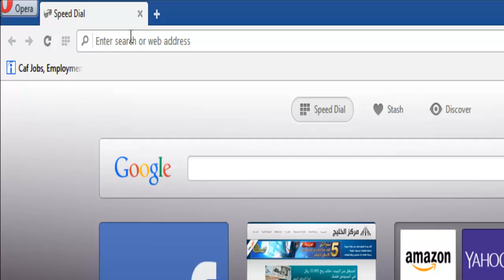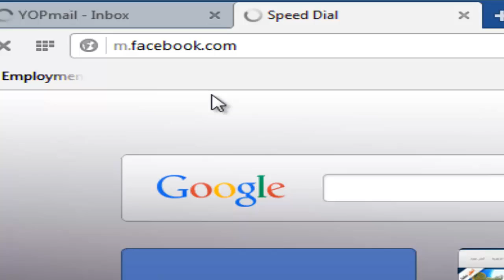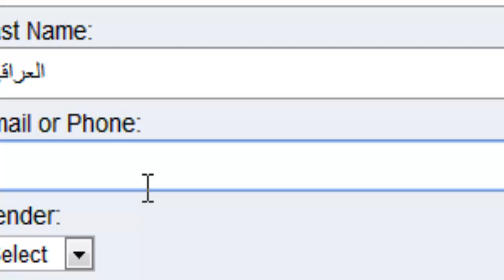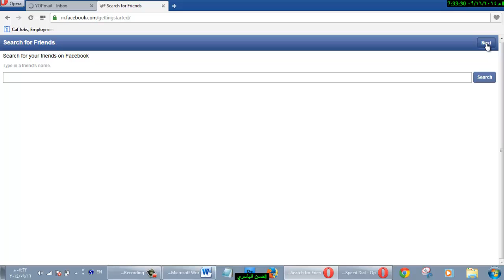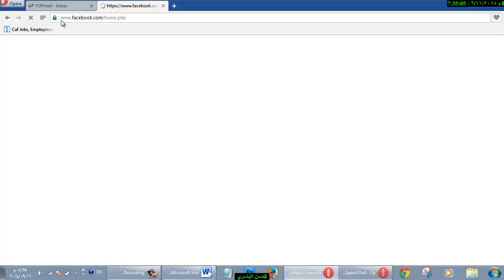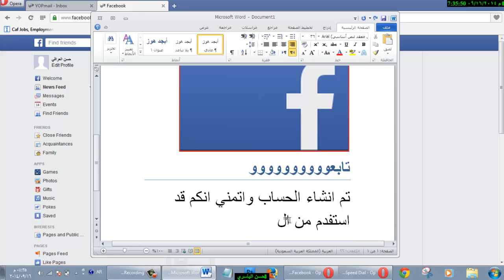انشاء حساب yopmail البريد الوهمي للفيس بوك وبدون رقم هاتف